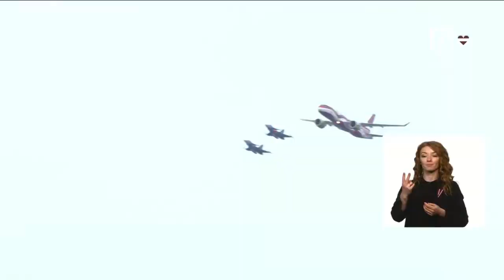Latvia Independence Day (Nov 18, 2022) with NATO Troops - Hell March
Latvijas neatkarības diena (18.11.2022.) ar NATO karaspēku